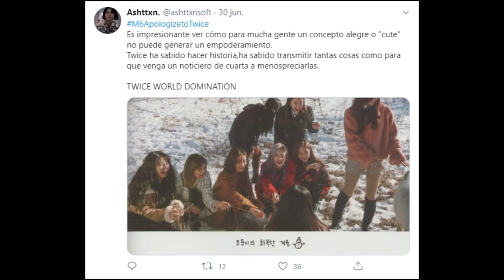Canal francés halaga a BLACKPINK, pero ¿critica a TWICE? | Opinión de una periodista | Kpop Frito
Muy mal se manejó M6, el canal francés que hizo un mini-informe sobre el éxito de "How You Like That" de BLACKPINK. Luego de que la especialista invitada, Jade Carda (redactora de la revista Kpop Life) finalizara su nota, la voz en off comparó al grupo de YG Entertainment, con TWICE y dijo algunas cosas que a ONCE no le agradó para nada.
Los fans del grupo de JYP Entertainment decidieron manifestarse con el hasthtag: M6ApologizeToTWICE. De esta manera, buscan que el medio de comunicación se disculpe con el grupo femenino.
Sin embargo, hasta el momento no hubo ningún indicio por parte del canal.

¿Vos que opinás?

Nosotros nos vemos en el próximo vídeo, ¡te dejo muchos besitos! 😘